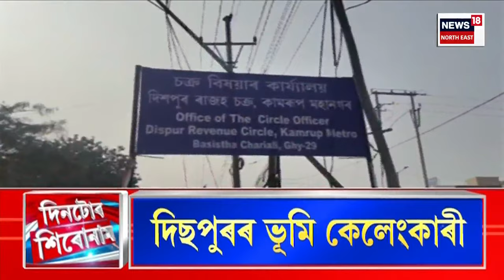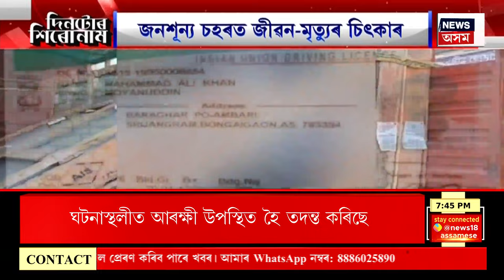Land Scam In Dispur Circle Office | দিছপুৰ ৰাজহ চক্ৰ কাৰ্যালয়ৰ ভূমি কেলেংকাৰী | ১৩ জনক গ্ৰেপ্তাৰ